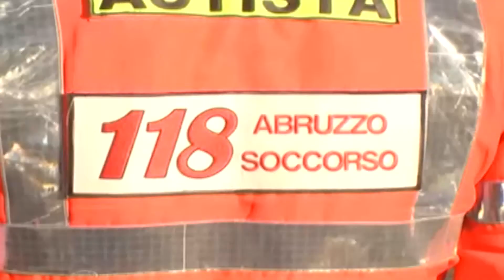FURGONE CONTRO AUTOARTICOLATO, GIOVANE ROMANO FERITO SULL’A25